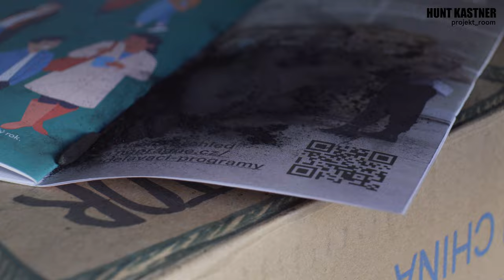KATYA BUCHATSKA: You Will See This Light on the Sunniest Day, 20/07 - 02/09/2023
Katya Buchatska
You Will See This Light on the Sunniest Day
20/07 - 02/09/2023, projekt_room

ve spolupráci s / in cooperation with The Naked Room, Kyiv
video by Jan Vosýnek

“Every day I observe a landscape that is about to change. But it doesn't change.” – Katya Buchatska

The Last Supper, in vernacular style by an anonymous painter, hung in the farmhouse in southwest Ukraine where Katya Buchatska was on 24 February 2022. The betrayal is already set in motion, but the crucifixion and resurrection are still to come, and still in doubt. At that moment everything has changed, though everything remains the same. The world is different, history is being made, but somewhere else.
In Buchatska’s work, time often collapses like this. The museum and its conventions can be a useful way for her to stage that collapse, but she insists it’s happening all the time. The pre-historic – which is always at least partly invented through its display – becomes a place to represent the present. In this exhibition the artist’s jewellery, shown like grave goods, are transformed from something every day by a heightened awareness of death; the desire to wear everything all at once, because it might be the last chance. The armour is made of lead as protection – perhaps symbolic, perhaps not – against radiation. Time collapses between the Chernobyl disaster, the year before Buchatska was born, and the uncertain future of the Zaporizhzhia Nuclear Power plant, currently on the war’s front line. The present contains the past, of course, but when it hangs around too long, never quite ticking over into the next moment, then it is the past, and the future as well, for as long as that drawn out moment lasts.
(an excerpt from the exhibition text by John Hill)

Rádi bychom poděkovali Ministerstvu kultury a hl. městu Praze za podporu našeho výstavního programu.
Our exhibition program is supported by the City of Prague and The Czech Ministry of Culture. Thank you.